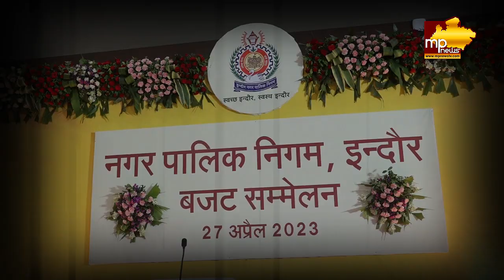स्मार्ट इंदौर का Digital बजट, चुनावी साल में शहर बनेगा wifi जोन! MP News Indore